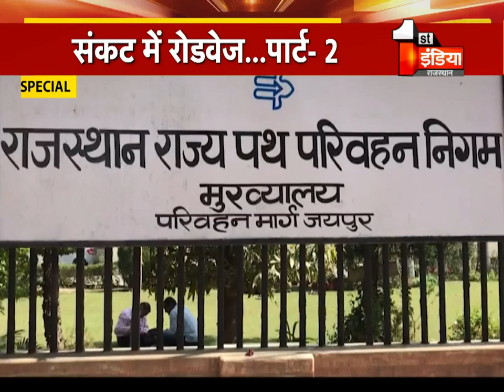संकट में रोडवेज, 5740 पद रिक्त, भर्ती की जरुरत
About this Video: जयपुर रोडवेज में भर्ती हुई तो कितना खर्चा बढ़ेगा रोडवेज पर ?4960 पदों पर भर्ती से रोडवेज पर पड़ेगा अतिरिक्त भार, 2 साल तक प्रोबेशन पीरियड में 4 करोड़ रुपए प्रतिमाह का भार,
इसके बाद सभी कार्मिकों का किया जाएगा नियमित
2 साल बाद हर माह 12 करोड़ रुपए का भार पड़ेगा
हालांकि भर्ती नहीं हुई तो रोडवेज के लिए बढ़ जाएगा संकट
क्योंकि 1152 नई बसों को चलाने के लिए नहीं है स्टाफ

1.
2.
3.